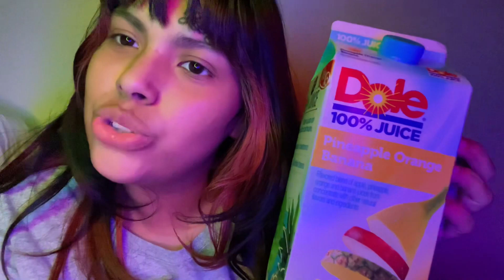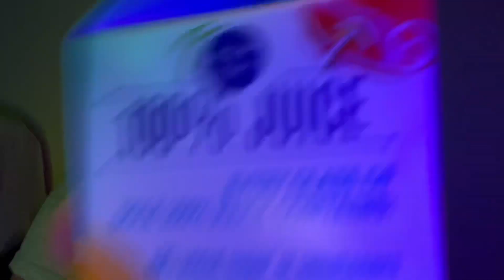THANK YOU FOR 100 subs